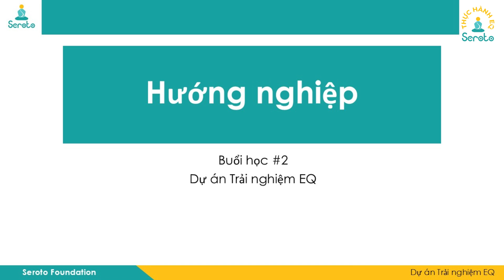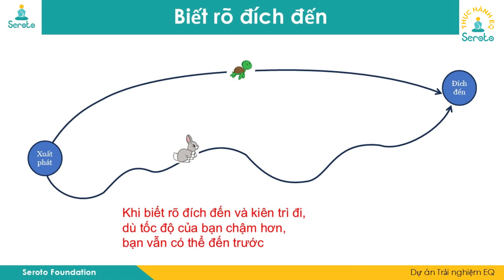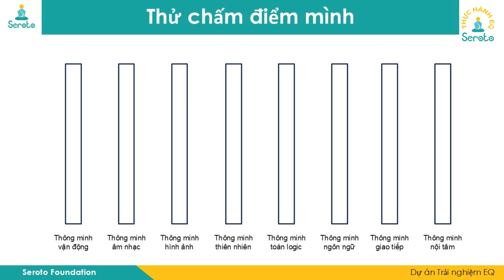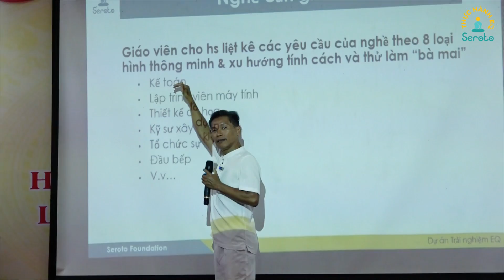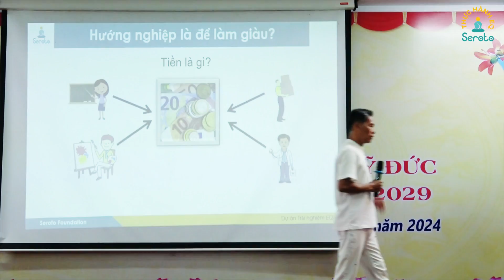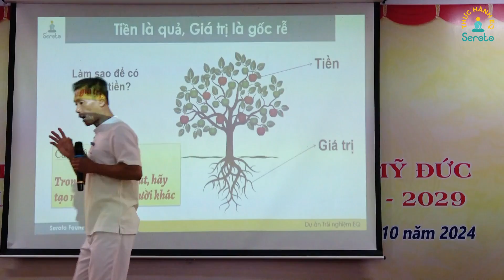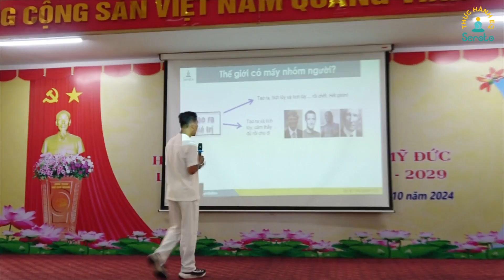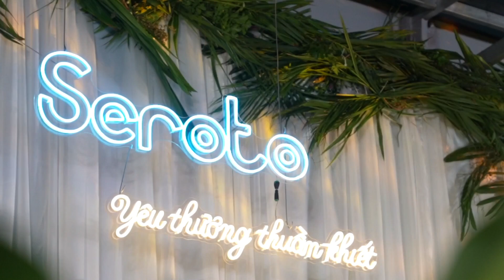🔴 Dạy hướng nghiệp: LÀ HƯỚNG TỚI SỐNG CÓ MỤC TIÊU, LÝ TƯỞNG, ĐẠO ĐỨC - Không chỉ dạy làm đúng nghề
ĐỪNG NHẦM LẪN HƯỚNG NGHIỆP LÀ DẠY HỌC SINH LÀM ĐÚNG NGHỀ & NHIỀU TIỀN. ĐÍCH ĐẾN CỦA HƯỚNG NGHIỆP LÀ HƯỚNG TỚI NHÂN CÁCH, ĐẠO ĐỨC, SỐNG CÓ MỤC TIÊU, LÝ TƯỞNG.
👌 Dạy hướng nghiệp, không đơn giản chỉ là chọn nghề. Chọn nghề là một hành trình cho cuộc đời, chứ không phải 1-2 năm.
Chúng ta đừng mong cầu dạy một cái là trẻ chọn được ngay nghề nào đó. Mà điều quan trọng cần có: con có biết mình muốn gì ở tương lai không? Con biết mình  muốn gì cho cuộc đời không hay đang thả trôi?
Học hướng nghiệp - là để tìm ra cái con muốn. Biết rõ học là để chuẩn bị, có ý thức tốt, luôn phấn đấu về mục tiêu.
Nếu con biết mình muốn gì ở tương lai, thì con sẽ chuẩn bị từ bây giờ.
Có thể những điều con viết/vẽ ra trên giấy hôm nay, sau này không trở thành hiện thực. Nhưng các con đã dũng cảm vẽ bức tranh cho tương lai của mình. Nó đẹp trong tư duy thì nó mới có thể đẹp ở hiện thực.
Chỉ khi ta phép mọi việc diễn ra trong đầu bạn, thì nó mới có thể diễn ra trong thực tế.

🌸 Thầy Dương Quang Minh đã mở đầu buổi chia sẻ về chủ đề hướng dẫn dạy tiết Hướng nghiệp như thế - trong chương trình đào tạo dành cho hơn 100 thầy cô giáo, Ban giám hiệu các trường THCS- THPT huyện Mỹ Đức sáng 5/11. Chương trình do Phòng Giáo dục huyện phối hợp với Tổ chức Giáo dục phi lợi nhuận Seroto Foundation thực hiện.
Theo thầy Minh, hướng nghiệp là dạy cho học sinh có mục tiêu, sống có lý tưởng. Khi các con biết rõ về mình, các con sẽ sống khác đi, tốt hơn.
"Dạy hướng nghiệp còn là để sống bao dung với nhau, tôn trọng nhau. Trải nghiệm hướng nghiệp là để hướng tới nhân cách, đạo đức.
Đừng nhầm lẫn hướng nghiệp là dạy các con làm đúng nghề và nhiều tiền. Mà đích đến là để các con sống có giá trị và hạnh phúc" Thầy Minh nói.
Theo thầy Minh, nghề là thứ mang lại cho mình thu nhập để sống được.  Nhưng chúng ta không chắc tìm được đúng nghề như vậy chúng ta sẽ hạnh phúc.
Nghiệp - là trả lời câu hỏi: Con ơi con đến với thế giới này để làm công việc này. Chừng nào con thấy con làm đúng việc mà con hạnh phúc, thoải mái thì đó mới là hướng nghiệp. Con làm vì nó chạm tới cái sâu nhất con muốn làm.
Nghiệp phải dính đến đam mê, dính với trăn trở cuộc sống. Nghiệp phải trả lời câu hỏi: tôi đến đây để làm gì, có ý nghĩa không khi tôi làm việc này?
"Chỉ có dạy như vậy, thầy cô mới tạo nên chất lượng của giáo dục, tạo ra sự thay đổi cho cả một thế hệ các học sinh 12-15 tuổi sống có đạo đức, biết hướng tới giá trị và mục tiêu sống cao đẹp" - Thầy Minh nhấn mạnh.

* Tiktok.com/@khoadinhluong
🎼 Góc nhỏ bình yên cho những xúc cảm về  THƠ - RADIO - THIỀN CA - PHẬT GIÁO NHẬP THẾ & LAN TỎA NHỮNG NĂNG LƯỢNG TÍCH CỰC.

1️⃣ Những video truyền cảm hứng sống tích cực & tỉnh thức từ nhà thơ Lương Đình Khoa
4️⃣ Tập hợp Thiền ca LÀNG MAI [ Plum Village Songs ] & video về Thiền sư THÍCH NHẤT HẠNH